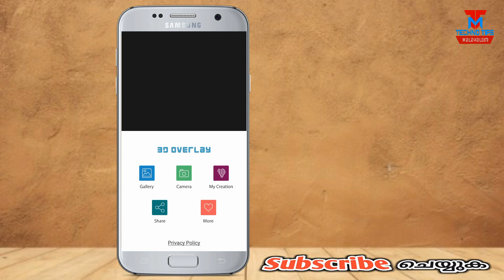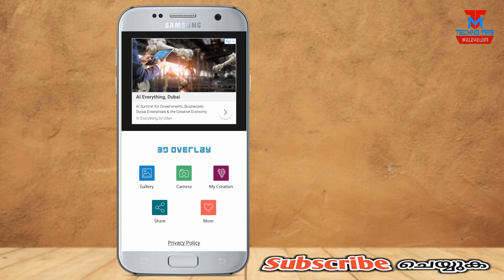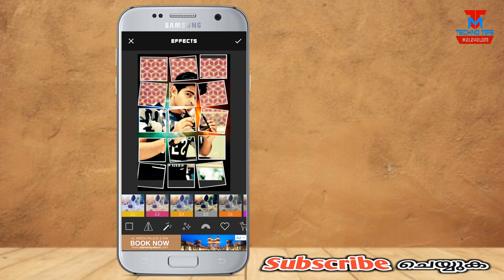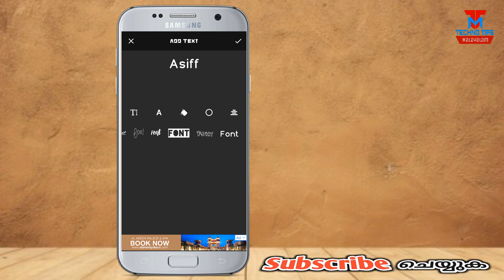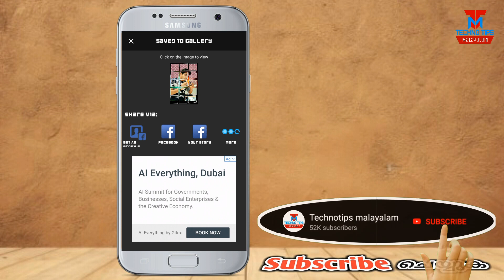Just One Click 3D Photo Editing App | 3D Overlay Photo Blender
Just One Click 3D Photo Editing App | 3D Overlay Photo Blender - Photo editing malayalam tutorial

Technotips malayalam